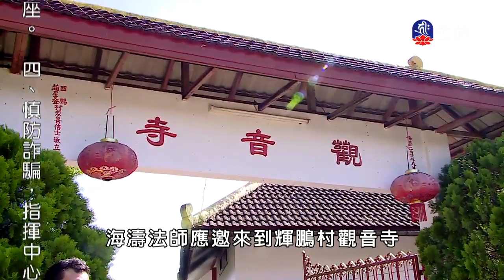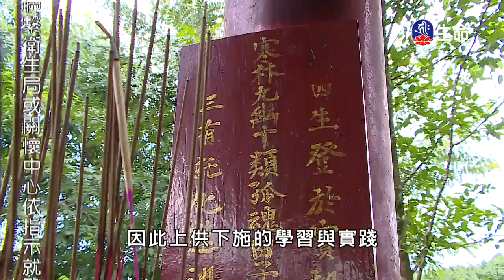海濤法師泰緬弘法紀行(4)-2_海濤法師泰緬弘法紀行_(lifetv_20200529_13:00)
海濤法師泰緬弘法紀行_海濤法師泰緬弘法紀行(4)。